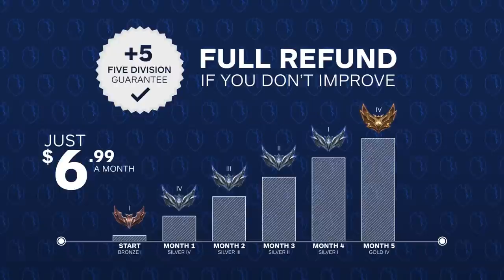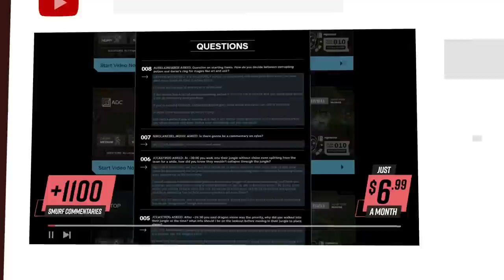The 1 TRICK to ESCAPING LOW ELO (Not Clickbait)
Concepts: league of legends,league of legends guide,lol guides,league of legends tips,league of legends coaching,league of legends season 12,how to get better at league of legends,skill capped,lol tips,lol tips and tricks,league of legends pro guides,how to improve at league of legends,how to improve in league of legends,league of legends beginner guide,tips for climbing in league of legends,lol coaching,lol guide,challenger guide,how to climb,challenger coaching